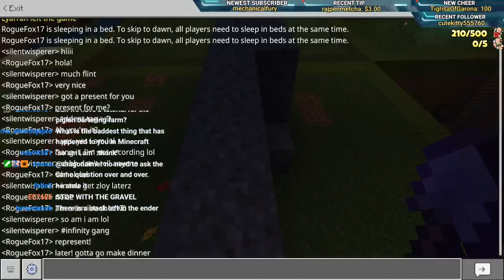Million Item Storage! 8/23/20 Truly Bedrock #21 (Minecraft Bedrock SMP!)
Watch these streams live on Twitch! Drop a follow over there to be notified :D

Stream Music Is by PretzelRocks!